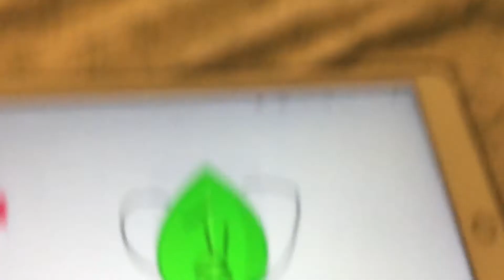No firey don’t do it don’t turn me into a marketable plushie! FIREY!!!!!!!!!!